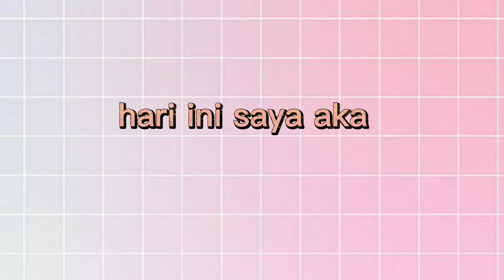Vlog-8 || Cara memasak ala Bangladesh || How to cook in bangladeshi style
Hlw guys , Selamat datang di channel saya ||

Kalau suka acungkan jempol ||

Jika tidak suka juga beri like plz plz 😊😍😘 Terima kashi ...